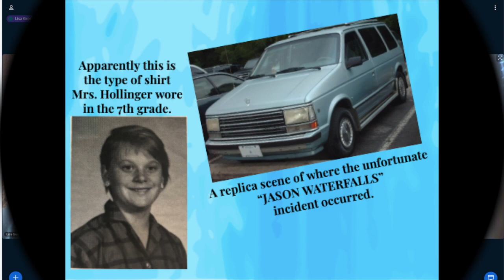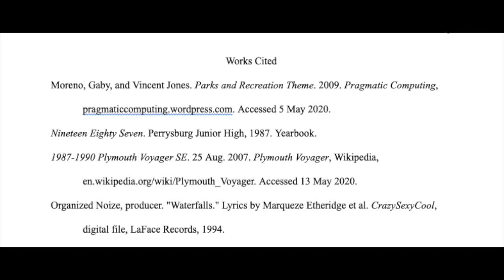Treat Yo' Self Episode 3